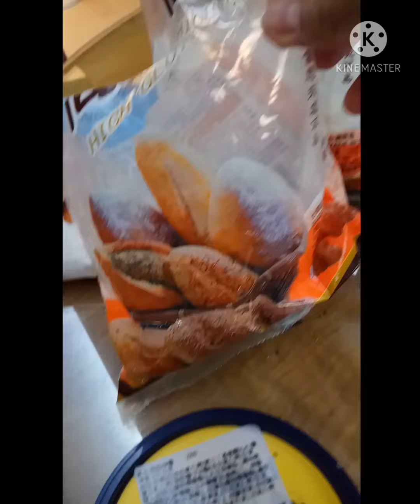Cara bikin odading anti gagal empuk bgt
hello teman" Hari ini saya mencoba  bikin sarapan odading yaa , dn alhamdulillah berhasil enak bgt yaaa bahan" nya Ada d bawah yahh

bahan"
300gr tepung terigu protein tinggi
50gr gulpas
1 butir telor ayam
25 gr Susu bubuk
1/2 sdt ragi instan
1/4 sdt soda kue
1sdm margarin /blue band
150ml air
garam secukupnya
minyak untuk menggoreng secukupnya